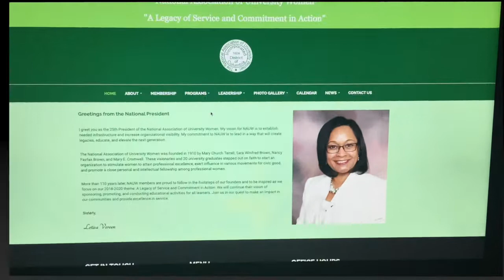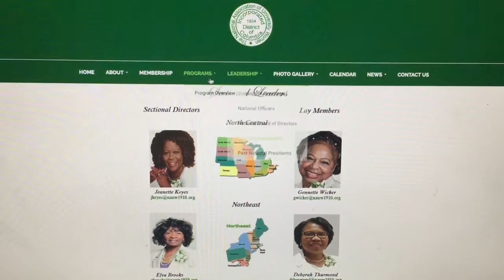NAUW Membership Video